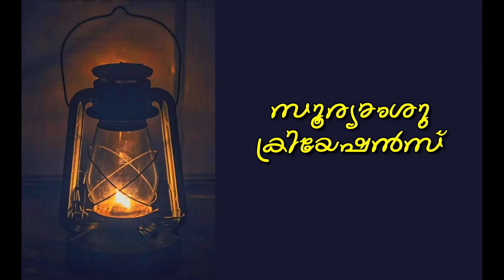Kottarathil Sankunni was an Indian writer of Malayalam literature. Author of Aithihyamala.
Kottarathil Sankunni was an Indian writer of Malayalam literature. Best known as the author of Aithihyamala, an eight-volume compilation of century-old legends about Kerala, Sankunni's writings cover prose and poetry, including verses for Kathakali and Ottan Thullal.